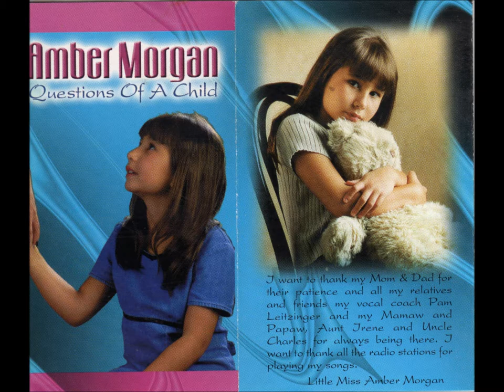Questions Of A Child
Amber Morgan--Questions Of A Child